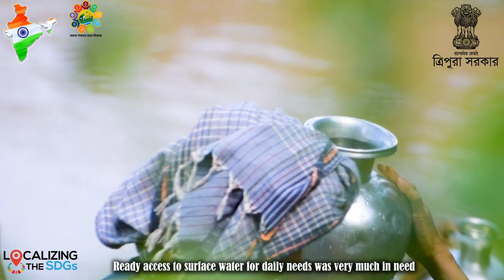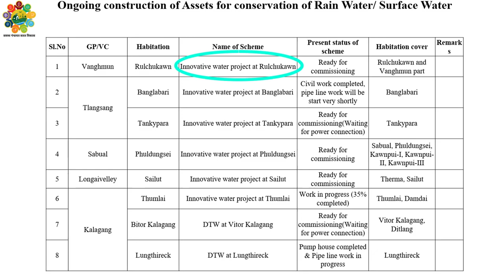Water Sufficient Village | Jampui Hill Tripura | LSDG National Workshop | Pune Maharashtra